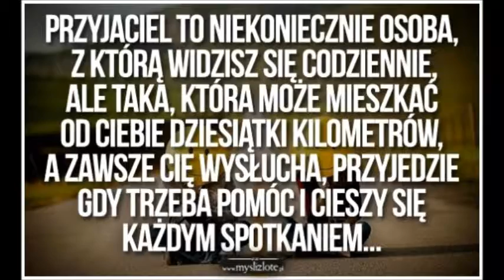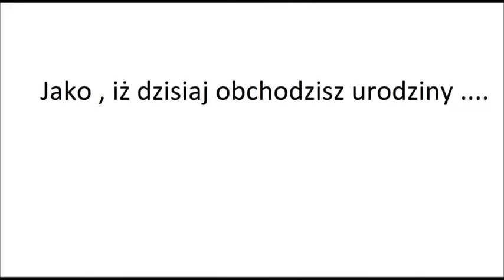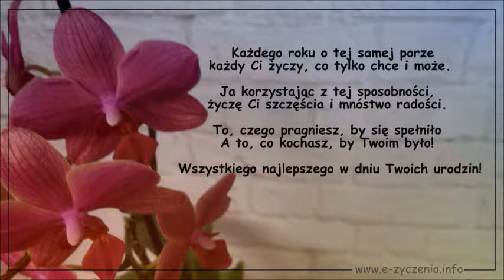Życzenia urodzinowe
Dla najlepszej osoby z okazji urodzin !